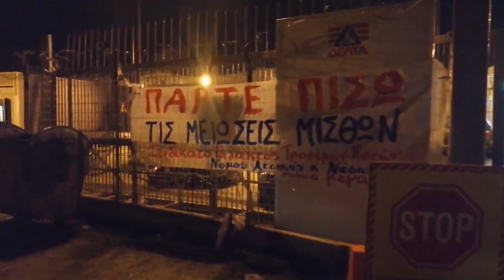Παρέμβαση του Συνδικάτου Γάλακτος N. Αττικής στη ΔΕΛΤΑ για τις μειώσεις μισθών